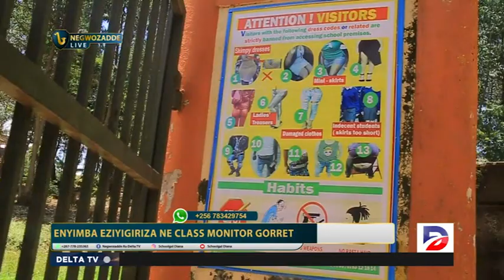NAMBOOLE HIGH SCHOOL DELTA TV SHOW 4